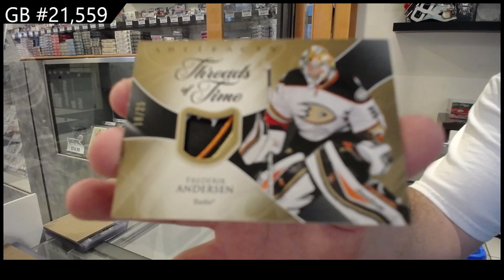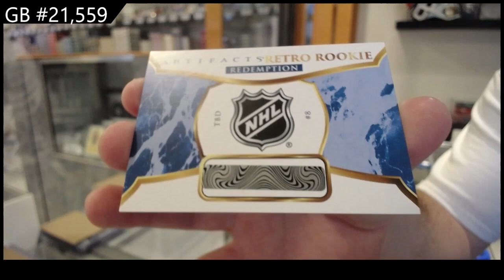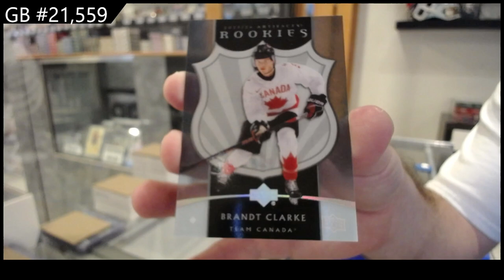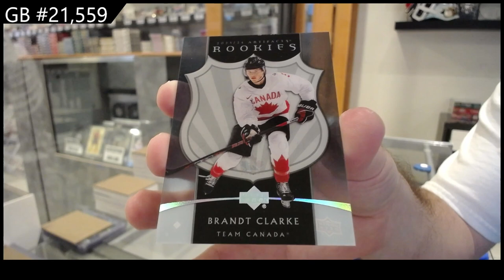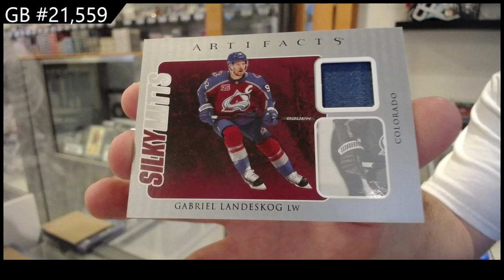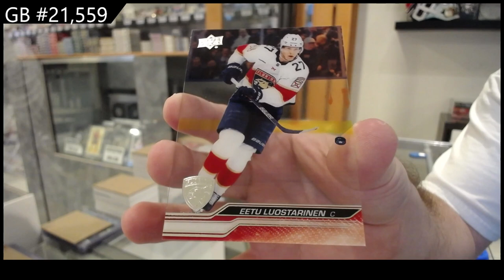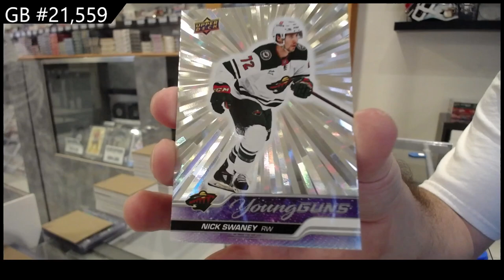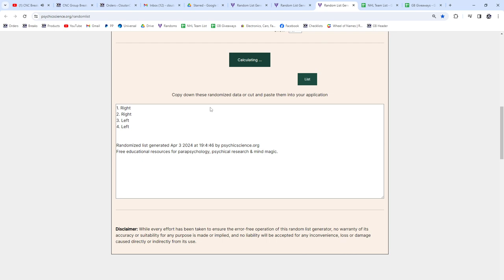23-24 UD Series 2 & 23-24 UD Artifacts Hockey 5 Box Break - CNC GB #21,559